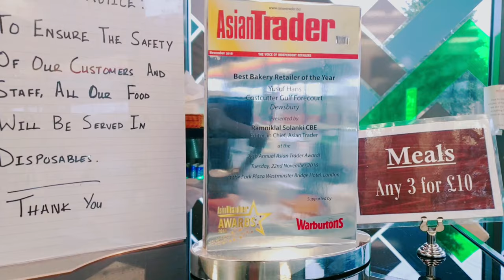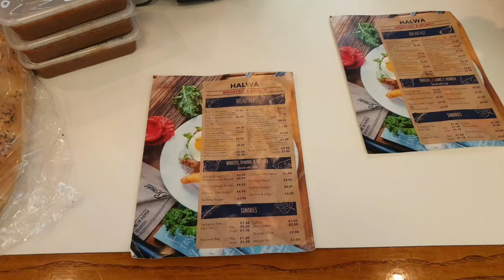Yaadgaar Ravensthorpe Dewsbury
● Locations
453 Huddersfield Road
Ravensthorpe
Dewsbury
WF13 3JE

■ Service options
□ Takeaway
□ Delivery

■ Accessibility
□ Wheelchair-accessible entrance

■ Dining options
□ Dessert

■ Atmosphere
□ Casual

■ Payments
□ NFC mobile payments

By ALI RAZA & VLOGS

Your support will surely help me.
Thanks

God bless you every